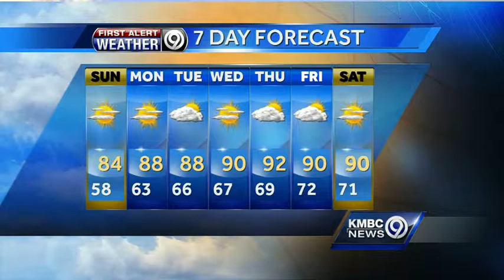Sunday will be a touch warmer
Temperatures will increase slightly for your Sunday. Find out when the 90s return.